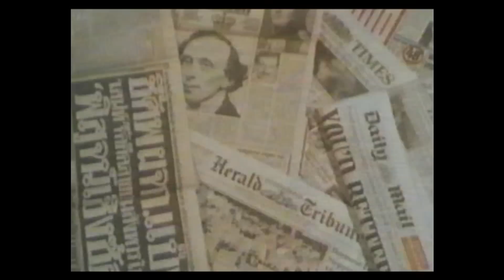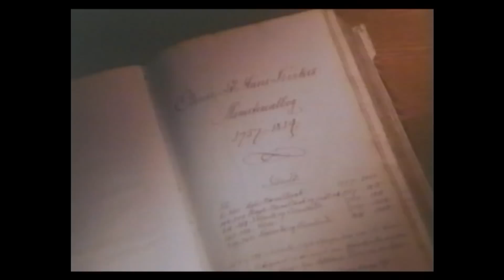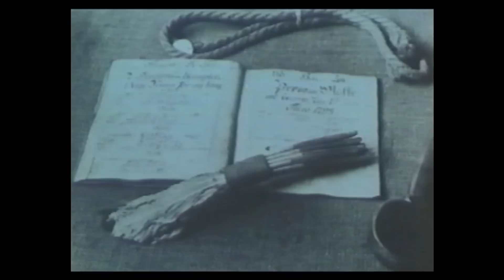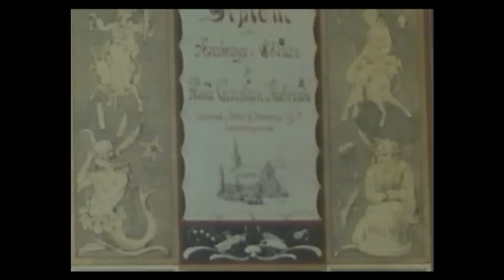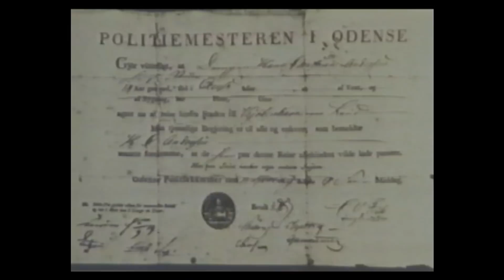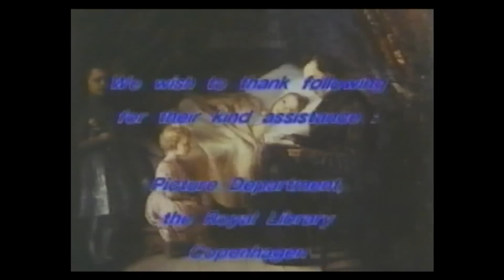Hans Christian Andersen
Danish writer